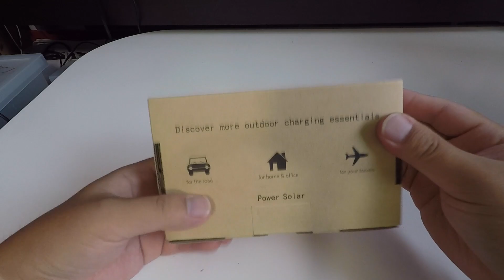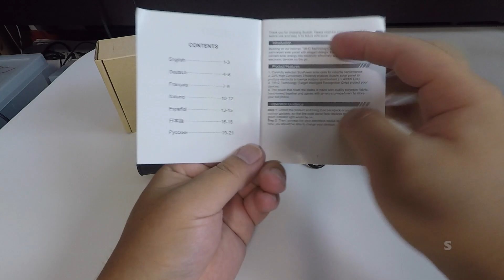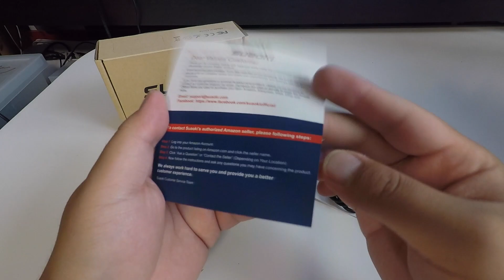suaoki 7Wソーラーチャージャー USB自動検知機能搭載 00Unboxing(開封の儀)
商品リンク
・内容

本体 重量:263g
充電用MicroUSB to USB[Type-A]ケーブル
カラビナ x 2個